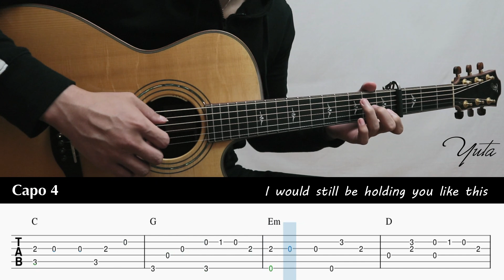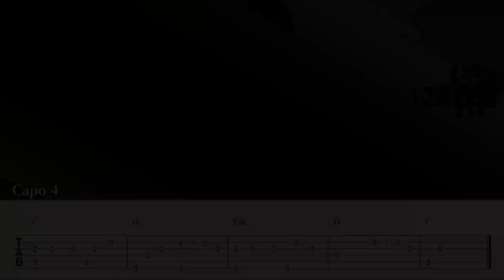Payphone - Maroon 5 - Fingerstyle Guitar TAB Chords Easy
▶️Gear used
Furch Acoustic Guitar
SHUBB Capo
NEUMANN TLM102